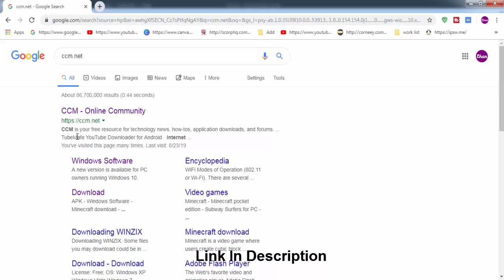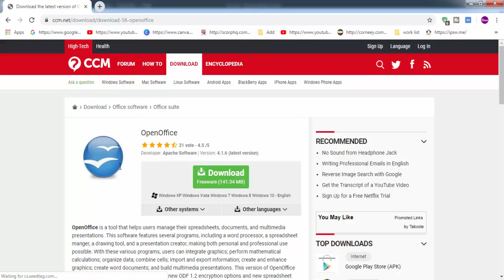OpenOffice For Windows 7 | Windows 10